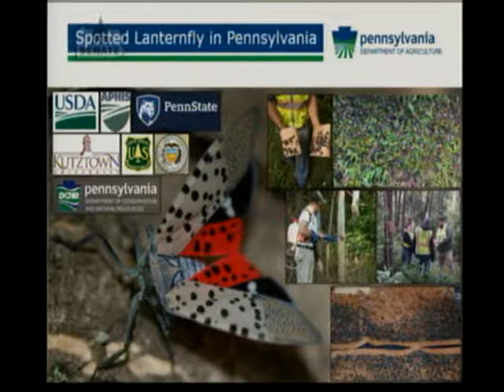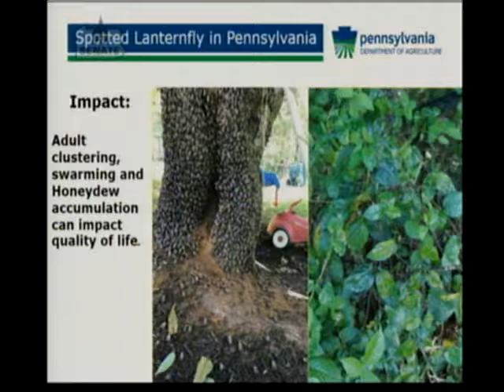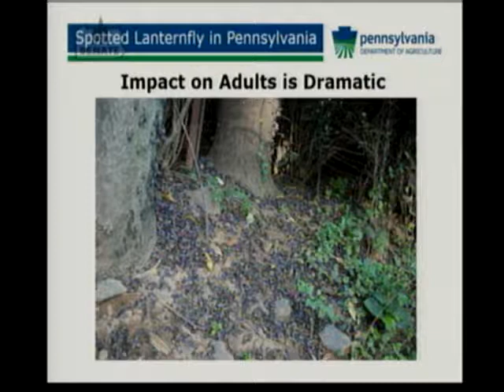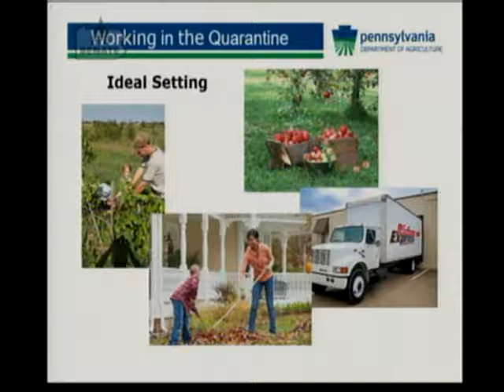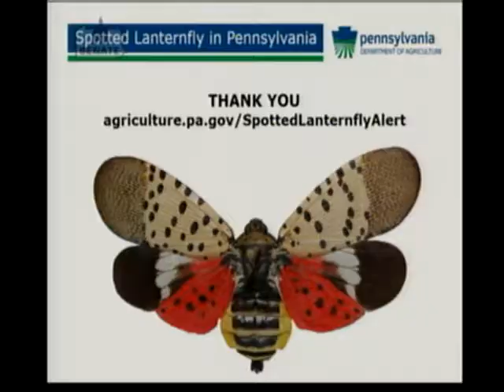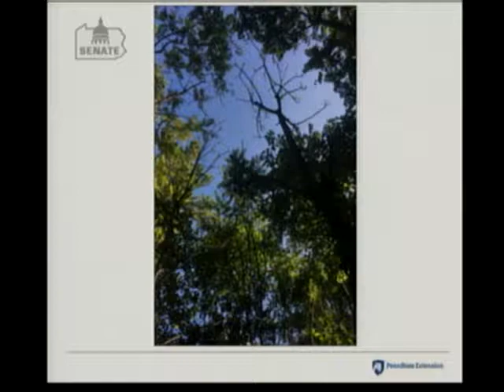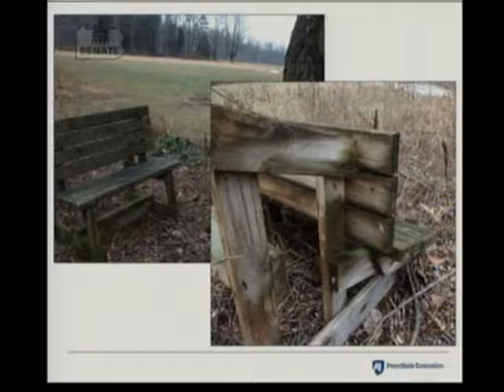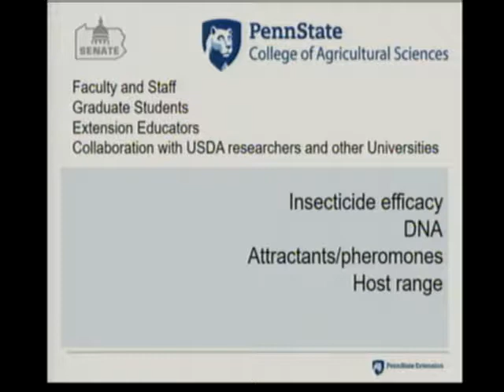Spotted Lantern Fly Receives Attention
Joint informational meeting on Spotted Lantern Fly and any other business that may come before the Agriculture and Rural Affairs Committee.